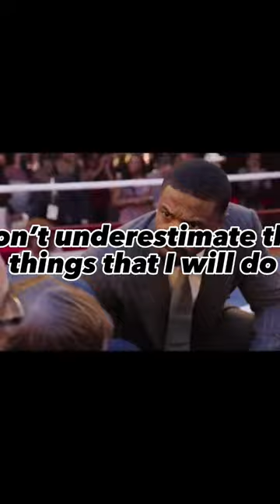Damian Anderson Edit (sry for the bad cuts)